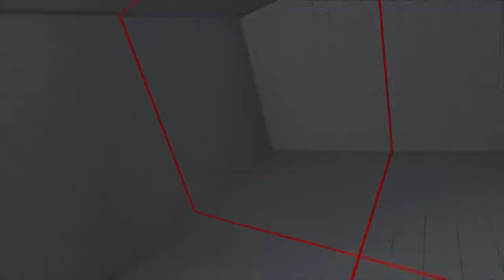Street Fighter V 2018 03 04 02 58 13 16